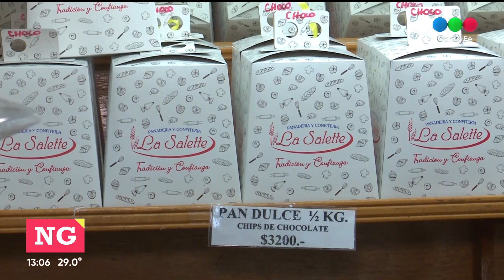Cuánto sale un pan dulce en Santa Fe?